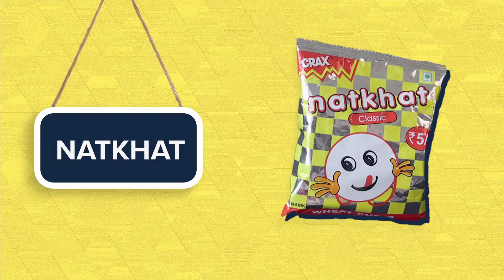We Tried Iconic Snacks From Delhi | BuzzFeed India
Shreya, Vishal and Aishwarya taste tested some iconic snacks from Delhi. They clearly liked some a whole lot more than others. Do you agree with them?